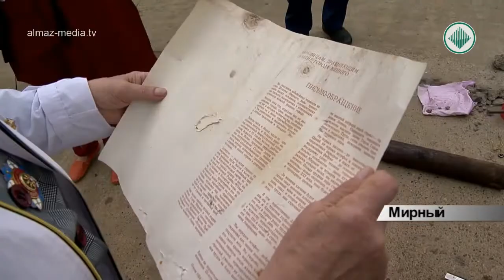В Мирном заложили новую капсулу времени